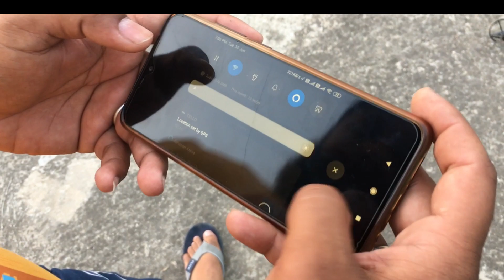VLOG 49 # HOW TO FLY A DRONE 😱 🚁 l CHIDI UDD DRONE UDD